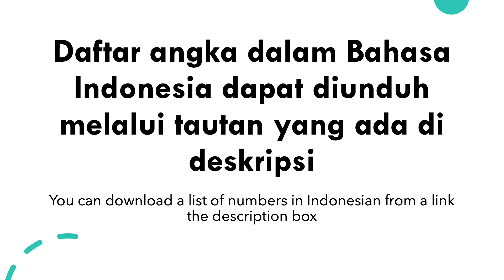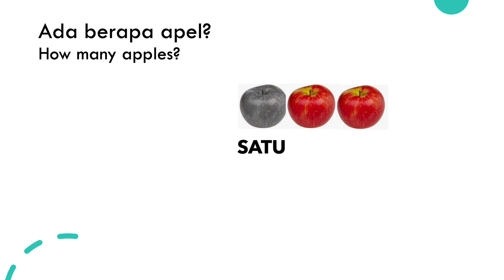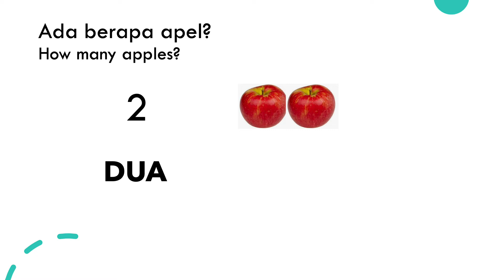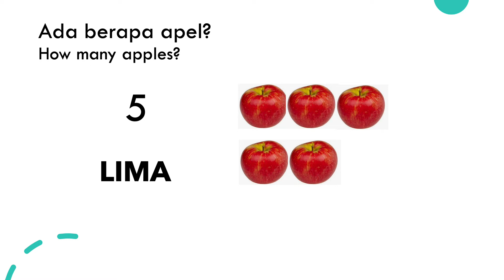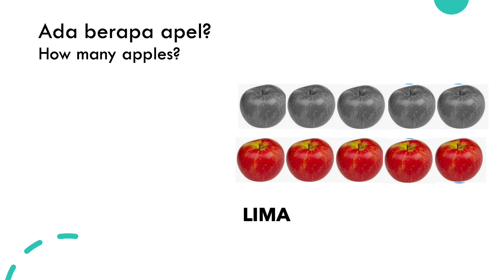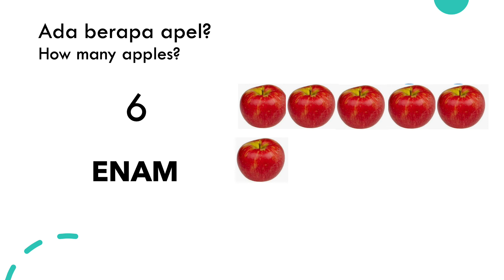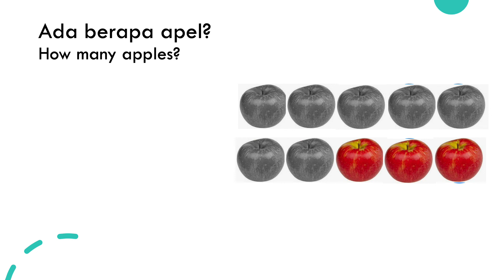Bahasa Indonesia Lesson: Numbers 1-10 | インドネシア語で1から10までの数字を学ぶ | 学习印尼语中的1-10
Today we are learning number 1-10 in Indonesian, featuring my 7-year-old daughter who is currently learning Indonesian.

Belajar angka 1 -10 dalam Bahasa Indonesia | تعلم الأرقام من 1 إلى 10 بالإندونيسية | 學習印尼語中的1-10 | Naučte se čísla 1–10 v indonéštině | Leer de nummers 1-10 in het Indonesisch | Alamin ang mga numero 1-10 sa Indonesian | Lerne die Nummern 1-10 auf Indonesisch | למדו את המספרים 1-10 באינדונזית | इंडोनेशियाई में 1-10 जानें संख्या | Impara i numeri 1-10 in indonesiano | 인도네시아어로 숫자 1-10 배우기 | ഇന്തോനേഷ്യയിൽ 1-10 നമ്പറുകൾ മനസിലാക്കുക | اعداد 1-10 را به اندونزیایی بیاموزید | Dowiedz się liczb 1-10 w języku indonezyjskim | Aprenda os números de 1 a 10 em indonésio | Учите числа от 1 до 10 на индонезийском | Aprende los números del 1 al 10 en indonesio | Lär dig siffrorna 1-10 på indonesiska | இந்தோனேசிய மொழியில் 1-10 எண்களைக் கற்றுக்கொள்ளுங்கள் | เรียนรู้ตัวเลข 1-10 ในภาษาชาวอินโดนีเซีย | Endonezya dilinde 1-10 arasındaki sayıları öğrenin | Học số 1-10 bằng tiếng IndonesiaHọc số 1-10 bằng tiếng Indonesia